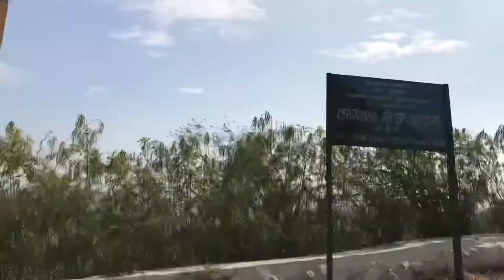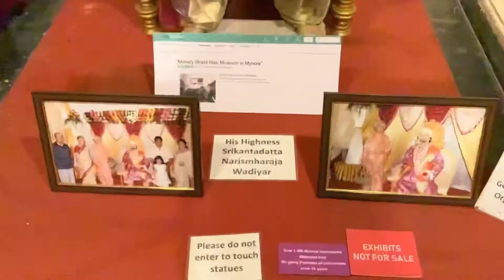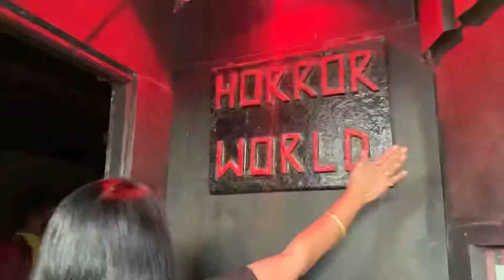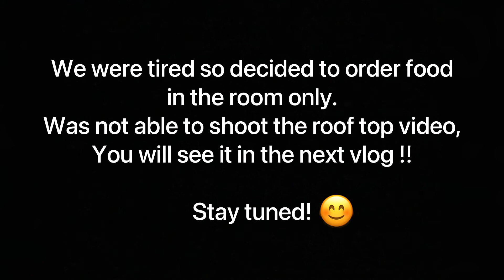DAY-1 in MYSORE !! | CHAMUNDI HILLS | WAX MUSEUM | MYSORE SERIES | Three Beings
HELLO !!!
We reached MYSORE and the very first place to visit was this beautiful CHAMUNDI TEMPLE located over the CHAMUNDI HILL. After that we went to MELODY WORLD WAX MUSEUM. It was very informative. We had lots of fun. Hope you guys have fun too while watching our vlogs.

THANKYOU EVERYONE !!